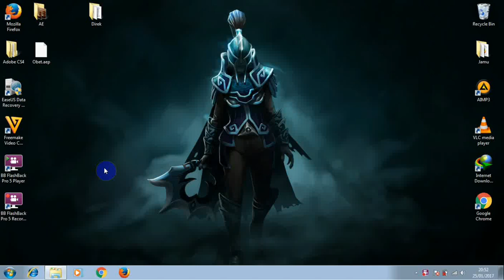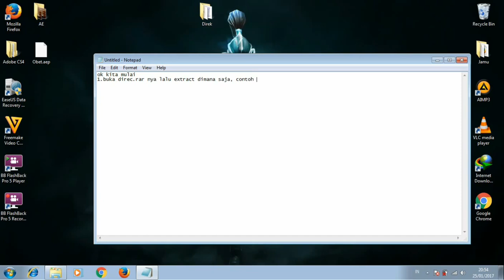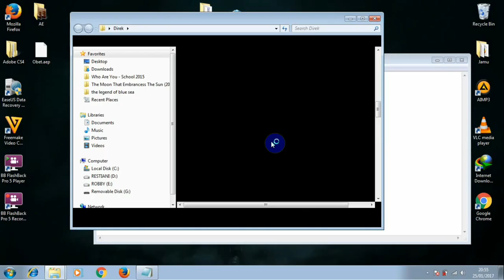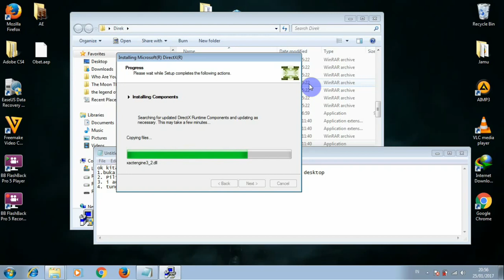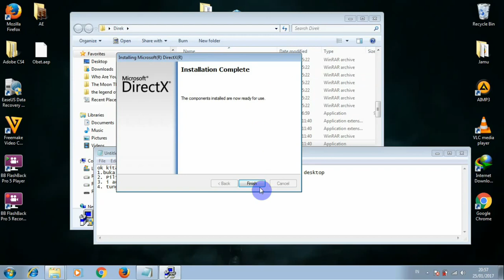FIX DOTA2 LAG FPS DROP USE DIRECT X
TUTORIAL DOWNLOAD VIDEO FROM YOUTUBETUTORIAL DOWNLOAD VIDEO FROM YOUTUBETUTORIAL DOWNLOAD VIDEO FROM YOUTUBETUTORIAL DOWNLOAD VIDEO FROM YOUTUBE